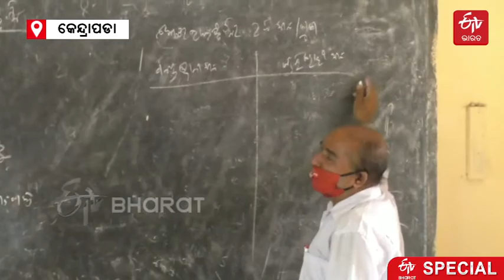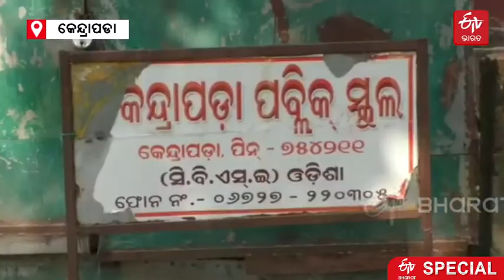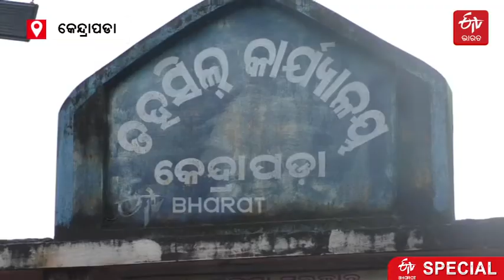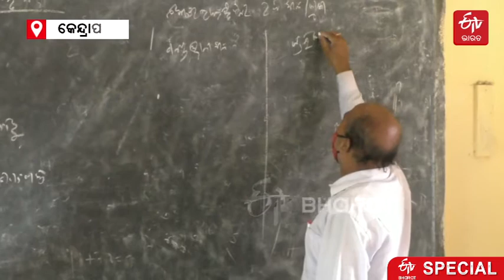ନିୟମକୁ ଫୁ ! କେନ୍ଦ୍ରାପଡାର 14 ସ୍କୁଲରେ ନାହିଁ ଅଗ୍ନି ନିରାପତ୍ତା ବ୍ୟବସ୍ଥା